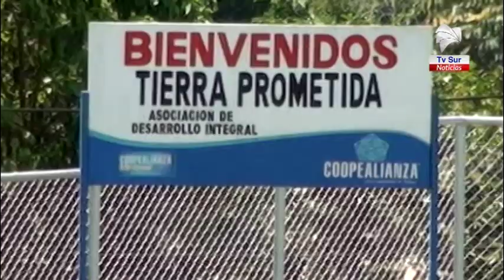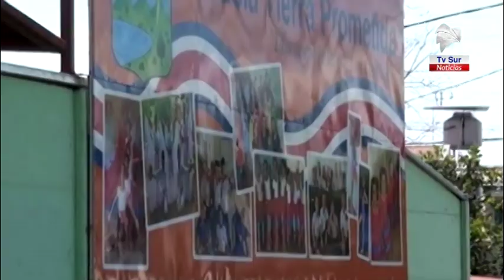¡Al fin! tras dos años de aprobado, se adjudica el Bono Comunal en Tierra Prometida